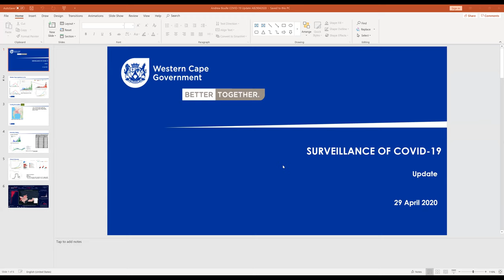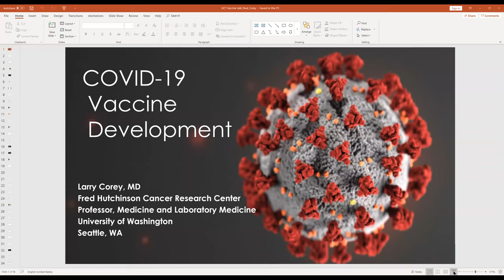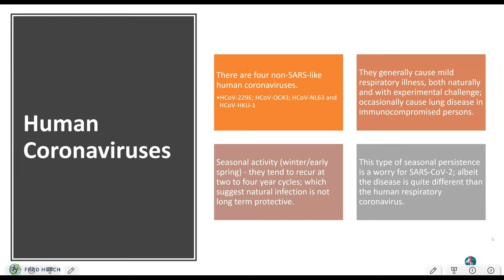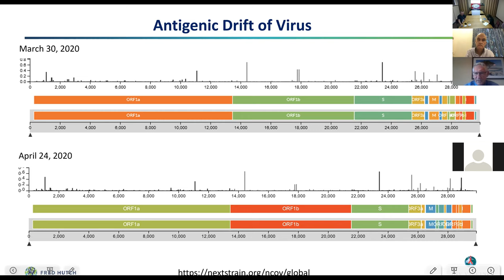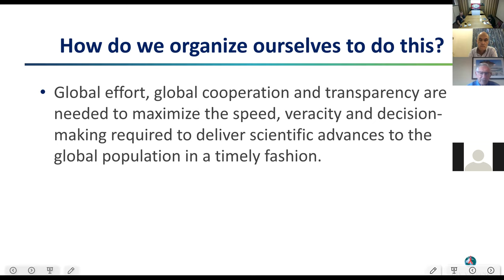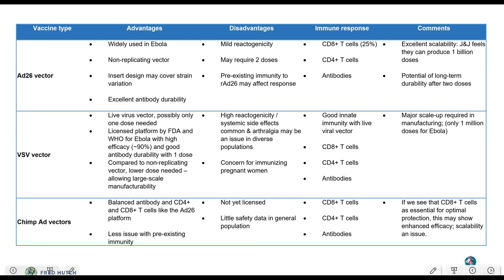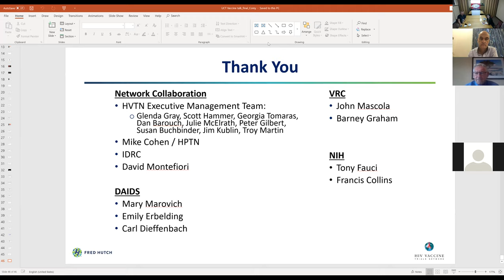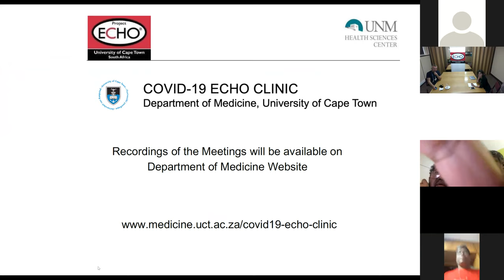29 APRIL COVID-19 ECHO clinic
WEDNESDAY 29 APRIL:

COVID-19 ECHO clinic facilitators: Wendy Spearman & Mark Sonderup

INTRODUCTION BY CHAIR: Graeme Meintjes

SPEAKERS
Andrew Boulle:
Western Cape Department of Health and UCT School of Public Health
Brief update on surveillance of COVID-19 infections in the Western Cape

Larry Corey:
Principal Investigator of the HVTN at the NIH
The pathway and challenges towards a vaccine for COVID-19

PANEL ADDRESS QUESTIONS AND ENGAGE IN DISCUSSION:
Carolyn Williamson (Head of Division of Virology, UCT)
Tom Scriba (Immunologist, South African TB Vaccine Initiative, UCT)
Linda-Gail Bekker (Professor of Medicine, Desmond Tutu HIV Centre, UCT)

Professor Corey is a professor of Medicine and Laboratory Medicine at the University of Washington, was head of the Virology Division at the University of Washington from 1978 to 2010, and led the AIDS Clinical Trials Group (ACTG) from 1987 to 1992. He has been Principal Investigator of the HIV Vaccine Trials Network (HVTN) at the NIH since its inception in 1999.

In 1997 he merged the virology division program at the UW with the Infectious Disease Program at the Fred Hutchinson Cancer Institute and in 1999 founded the HVTN.

Between 2010 and 2014 he served as President and Director of the Center, returning to a full time research career with the HVTN in July 2014.
An internationally renowned expert in virology, viral immunology and vaccine development, Corey’s research has transformed the way we manage patients globally.

With Nobel Laureate Dr. Gertrude Elion, he was the first to demonstrate that an antiviral compound, acyclovir, specific for a viral enzyme could be safely and effectively administered to control a chronic viral infection. These studies provided the foundation for the subsequent development of antiviral therapy for HIV and hepatitis viruses. Under his leadership at the ACTG, AZT was shown to reduce maternal fetal transmission; providing
the impetus for the introduction of antiretrovirals to avert pediatric HIV infections internationally. He pioneered the use of viral load as predictors of clinical benefit and his studies demonstrating the early administration of combination antiretroviral therapy provided the strategy to reduce HIV morbidity and mortality globally. Corey’s work in HSV-2 established the framework for understanding the herpes pandemic and its role in
HIV acquisition and progression.

Under Professor Corey’s leadership, the HVTN will be at the forefront of the clinical evaluation of COVID-19 vaccine candidates globally, given its wide network of clinical site established for evaluating HIV vaccine candidates.